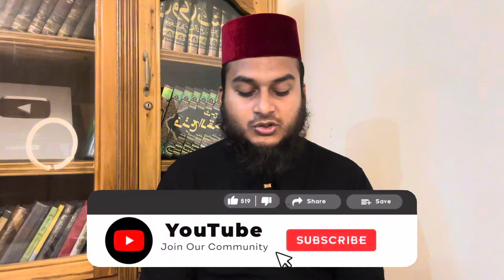আল্লাহর সাহায্য লাভের দোয়া | ঋণ মুক্তির দোয়া | অভাব দূর করার দোয়া | বিপদ মুক্তির দোয়া আমল অজিফা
আসসালামু আলাইকুম

বৈশিষ্ট্যসমূহ:
১. ইসলামী জিজ্ঞাসা
২. সঠিক উত্তর প্রদান করা
৩. আহলে সুন্নাত ওয়াল জামাতের বিশ্বস্ত অনুসারী
৪. ইসলামিক স্বপ্নের ব্যাখ্যা প্রদান.
৫. সাম্প্রতিক বিষয় আলোচনা.
৬. রোস্টেড ভিডিও
৭. কুরআনের তেলাওয়াত
৮. গজল
৯. দোয়া
১০. সেলিব্রেটিদের নিয়ে বিভিন্ন আলোচনা
১১. ইসলামিক টকশো

১২. স্বপ্নের ব্যাখ্যা

দ্রুত বিয়ে হবে ৭ দিনের মধ্যে ১০০% পরীক্ষিত আমল
।দ্রুত বিয়ে হওয়ার আমল,
দ্রুত বিয়ে হবে ৭ দিনের মধ্যে,
১০০% পরীক্ষিত আমল,
biye howar
, দ্রুত বিয়ে হওয়ার দোয়া,
মেয়েদের বিয়ে হওয়ার আমল,
মেয়েদের বিয়ের দেওয়া,
দ্রুত বিয়ে হওয়ার শ্রেষ্ঠ দোয়া,
দ্রুত বিয়ে হওয়ার শ্রেষ্ঠ আমল,
মেয়েদের ভালো বংশতে বিয়ে হওয়ার
, মেয়েদের ভালো বংশে এবং ভালো ছেলে পাওয়ার উপায়
, কোন আমল করলে মেয়েদের ভালো বংশতে বিয়ে হবে,
কোন আমল করলে মেয়েদের মনের মানুষের সাথে বিয়ে হবে
মনের আশা পূরণ হওয়ার দোয়া, অভাব দূর হওয়ার দোয়া,
বড়লোক হওয়ার দোয়া,
বিয়ের পর স্ত্রীর প্রতি ভালোবাসা কেন কমে যায়,
দোয়া কবুল হওয়ার দোয়া, দোয়া কবুল হওয়ার আমল,
রহমত লাভের আমল,
হযরত আলী আর ফাতেমার বিবাহের কাহিনী,
তওবা কবুল হওয়ার দোয়া,
ইসমে আজম,
বিয়ে বন্ধ থাকলে খোলার উপায়,
বিয়ে বন্ধ করার দোয়া,
তাড়াতাড়ি বিয়ে হওয়ার দোয়া,
ধনী হওয়ার দোয়া,
অবাধ্য সন্তানকে বাধ্য করার দোয়া,
পরীক্ষায় ভালো রেজাল্ট করার দোয়া,
সুন্দর হওয়ার দোয়া,
মোটা হওয়ার উপায়,
zubaer ben imam